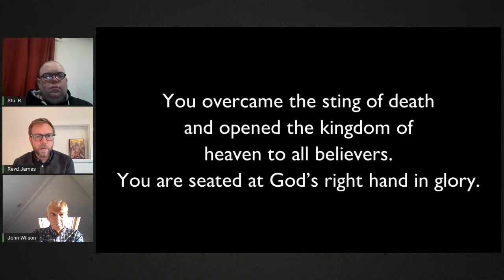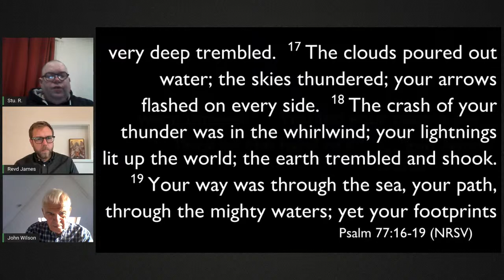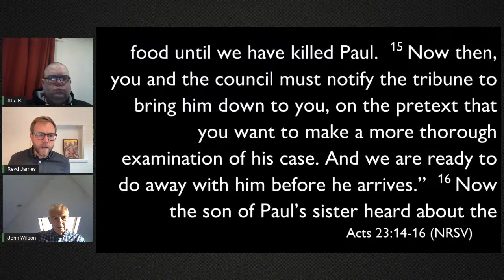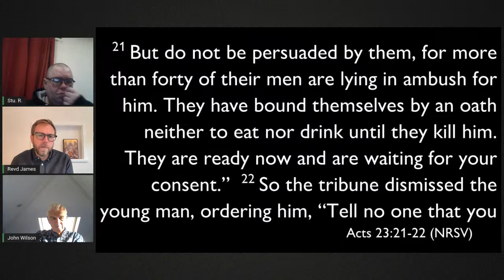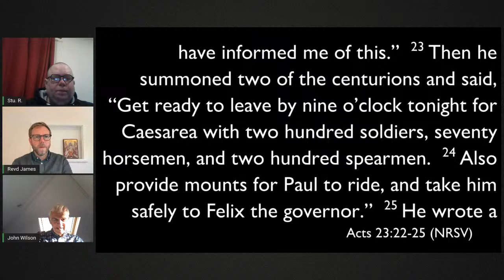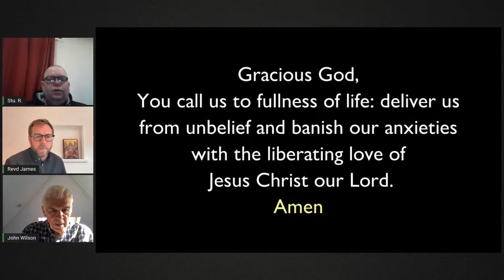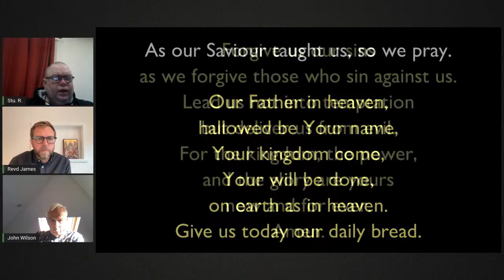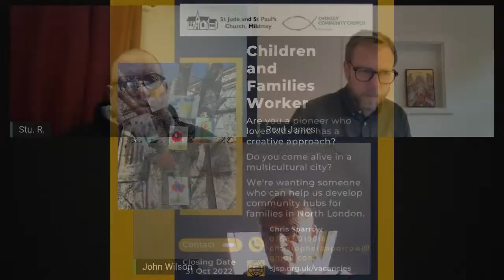12th October 2022 - Morning Prayer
In morning prayer, we read a psalm, listen to a short bible reading, reflect together and pray into the current situation in our community and the world. Everyone is able to participate through the chat, and you are very welcome to join us.